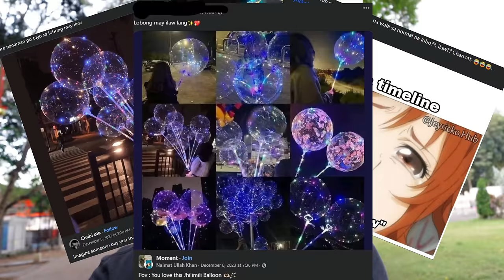HINDI KA DAW MAHAL KAPAG HINDI KA BINIGYAN NITO! ANO BANG MERON DITO?!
Like our FB Page: VikaGene